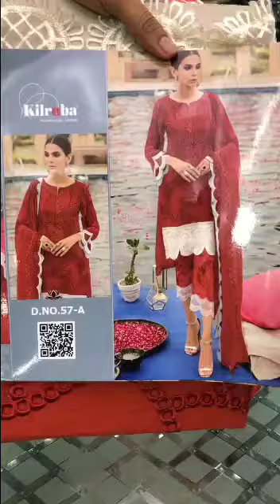Red Cambric Cotton Eid Wear Pakistani Suit 57 Colours By Kilruba SC018689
Product Details:
Top Color:  Red
Top Fabric: Cambric Cotton
Bottom Color: Red
Bottom Fabric: Semi Lawn
Dupatta Color: Red
Dupatta Fabric: Chiffon
Note: Image for reference purpose only. Actual product will be vary from the image shown in website
Style: Pakistani Suit
Work: Embroidered

Artist: Guru Randhawa, Dhvani Bhanushali